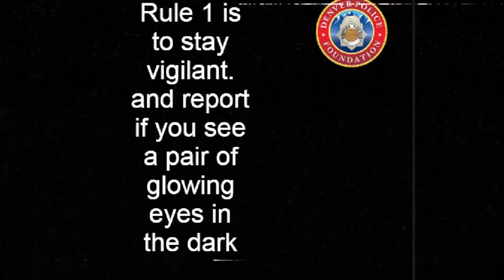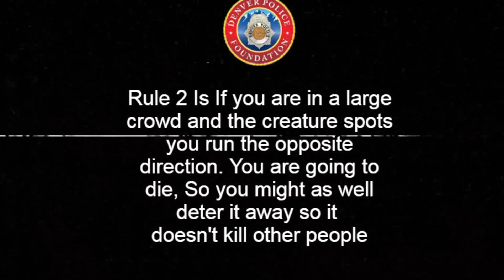A-200 Informative Video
This is an entity from the game doors.